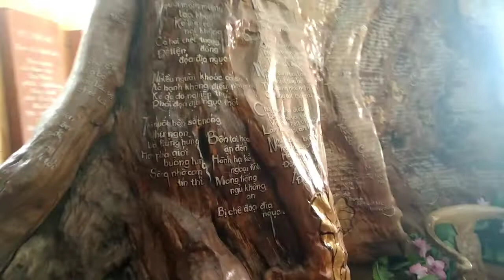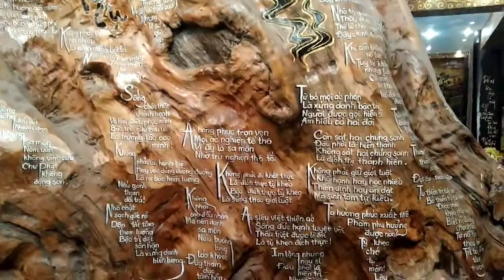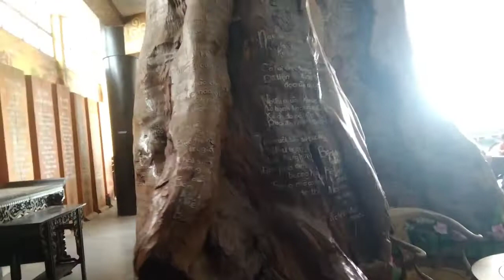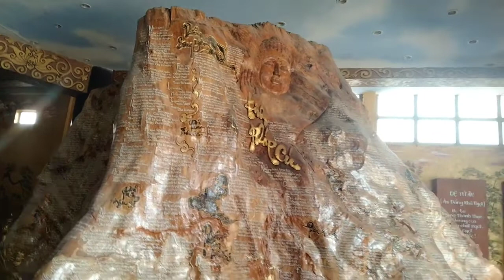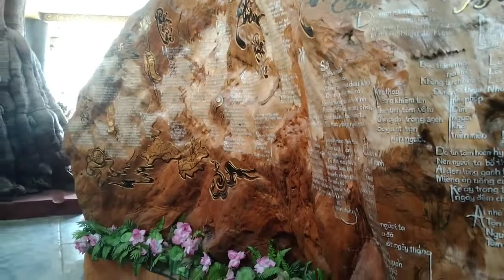Gốc Cây Khổng Lồ Ở Chua Linh Phước